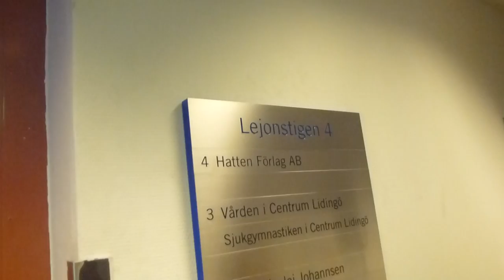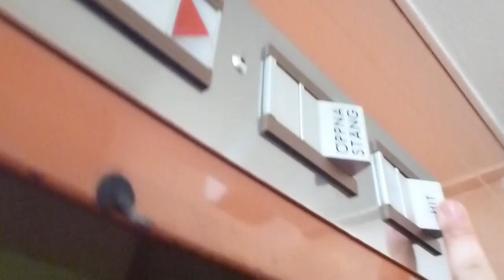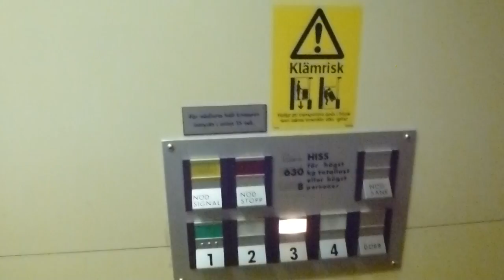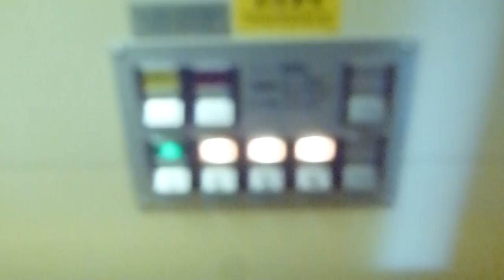DEVE Hydraulic elevator @ Lejonstigen 4, Lidingö Centrum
Brand: DEVE Hissar AB
Type: Hydraulic
Controller: Advanced Relay-System
Capacity: 630Kg, 8 Pers.
Floors: 1-4
Build no. K-52890
Location: Lejonstigen 4, Lidingö Centrum, Stockholm SWEDEN